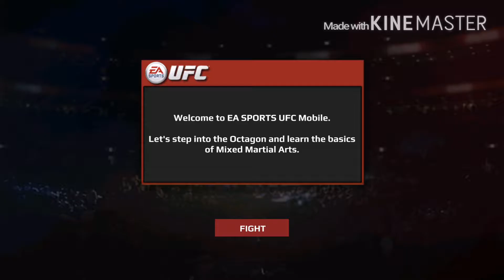Yo come-on let's play UFC part 1